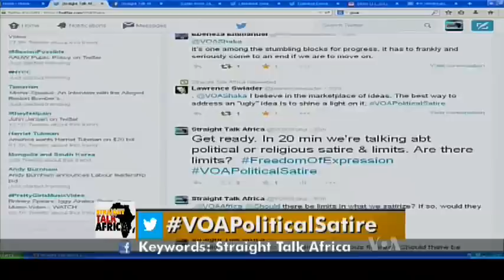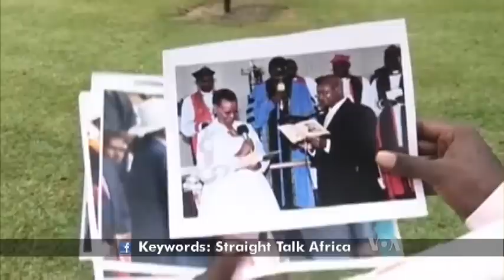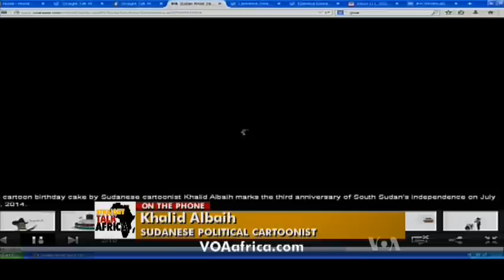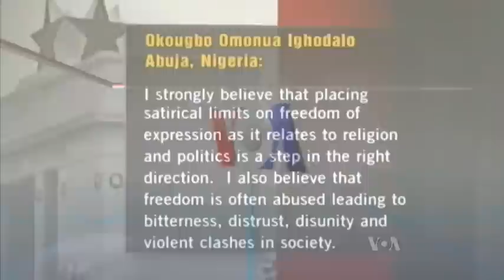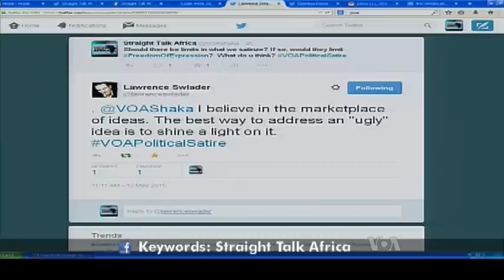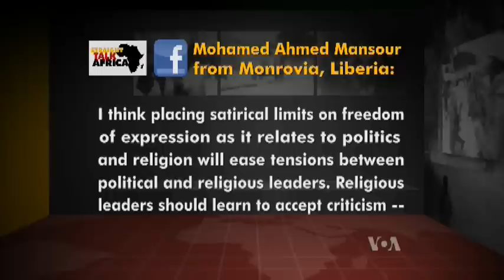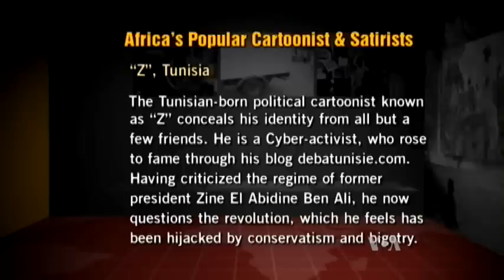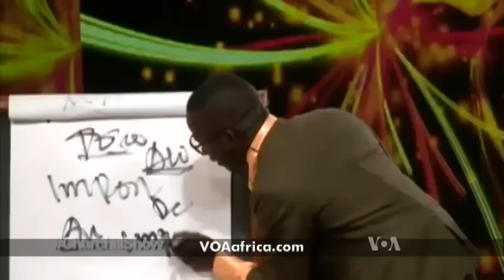Straight Talk Africa: African Comedy and Political Satire in the Diaspora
Wednesday, May 13, 2015Straight Talk Africa host Host Shaka Ssali and his guests examine the state of political and religious satire on the African continent.

Guests: Hebert Ssegujja Mendo, Ugandan Comedian; Adeola Fayehun, Host of Sahara TV's “Keeping It Real with Adeola”  via Remote: New York, NY and Khalid Albaih, Sudanese Political Cartoonist via Phone: New York, NY